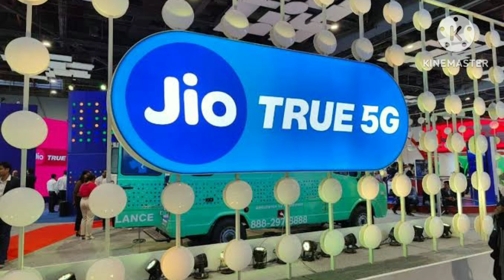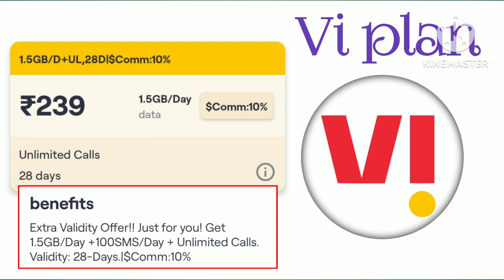Jio airtel vi के ₹239 प्लान में क्या बेनिफिट मिलता है | vi unlimited recharge plan